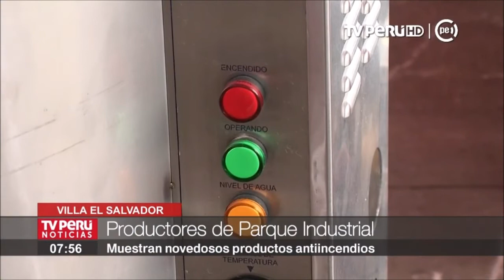Productores de Parque Industrial muestran productos antiincendios